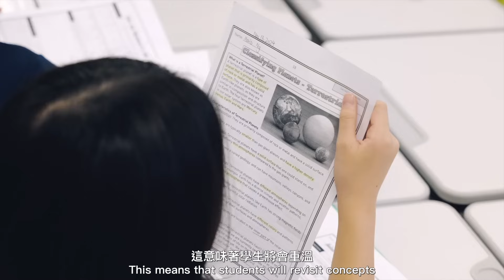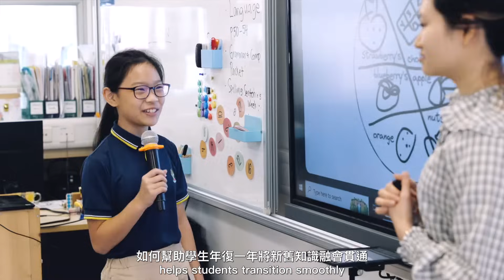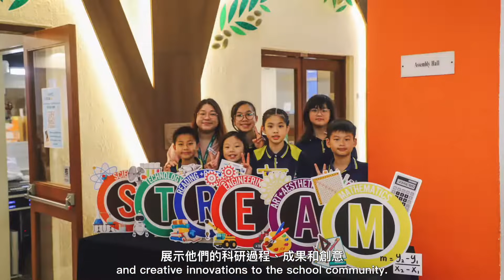CAPCL Science Curriculum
Overview and highlights of our Science curriculum